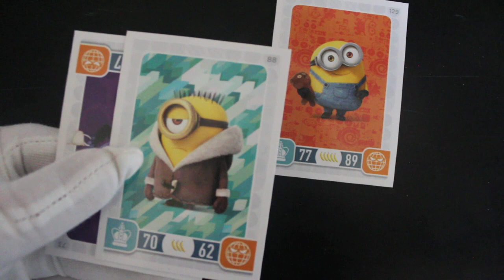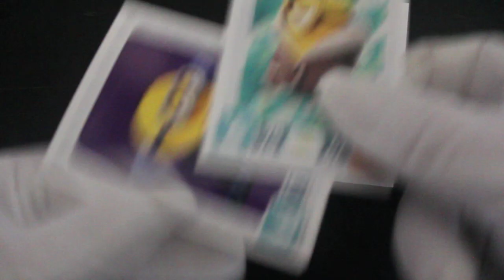Trading Card Tony #388 - Minions - Pack Opening!